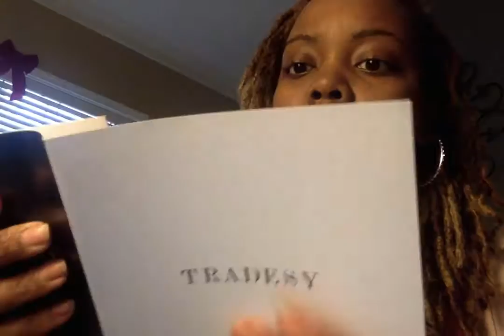Birthday Gifts Part 1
I ordered a couple of items from Tradesy. Preloved is the way to go!!! (A Kate Spade was of course in the mix)!